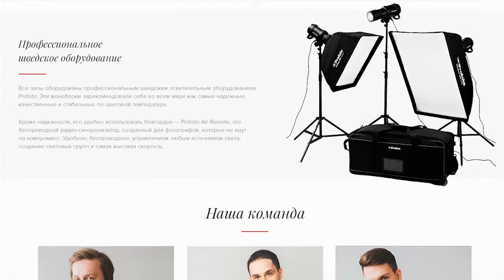Игорь Чуркин. Курс WDI Интенсив Август 2016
ДО ВСТРЕЧИ НА ОБУЧЕНИИ:
За 2 месяца на Веб-дизайн Интенсиве изучим дизайн-процесс. Поработаем в команде. Создадим крутое портфолио (примеры по ссылке ниже). Поработаем с реальными заказами. Только личная работа с тренером. Подходит, как новичкам — освоить профессию и создать портфолио, так и практикам — повысить качество макетов и уровень дохода в 2 раза. Подробнее

О НАС:
За 3 года школа веб-дизайна WDI выпустила 500 веб-дизайнеров. Кто-то из них открыл свои студии. Кто-то начал фрилансить, а кто-то устроился в крутые команды. Почитайте, что о нас пишут Посмотрите портфолио выпускников